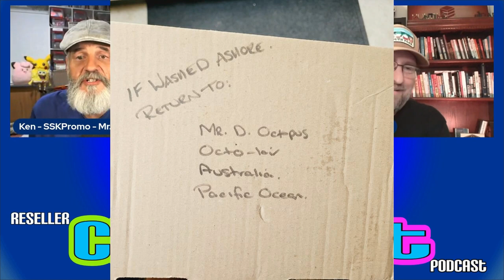Bomb threats and sniffer dogs…just another day in Ohio?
Delve into an international incident involving hoverboards, Ohio Police and a local Santa

The weirdest thing to sell to make money online (and you probably have them at home)

"I always say, if I would be an animal, I would be an octopus."
- Thomas Partey